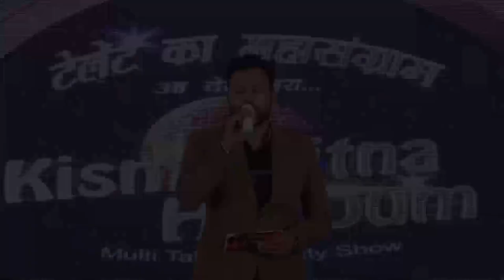AISWARYA | KKHD | Kisme KItna Hai Dum Tv Show | Grand Finale (05-11-2023) | Latest Videos